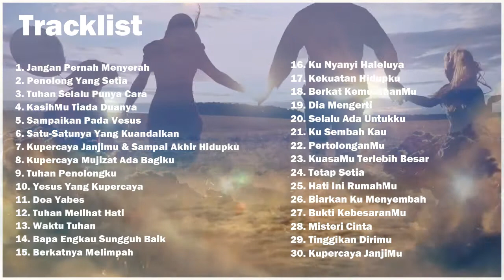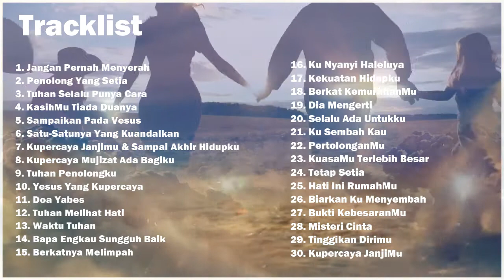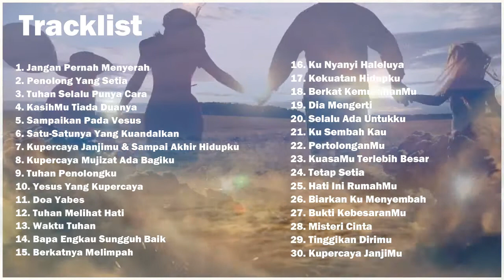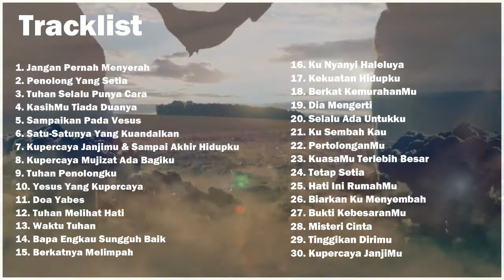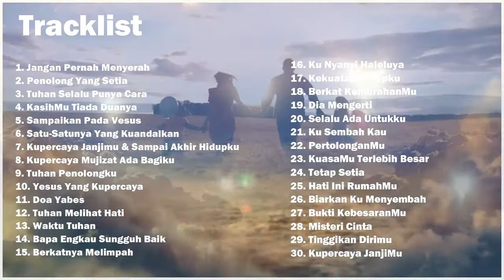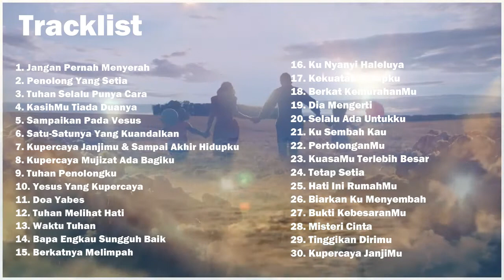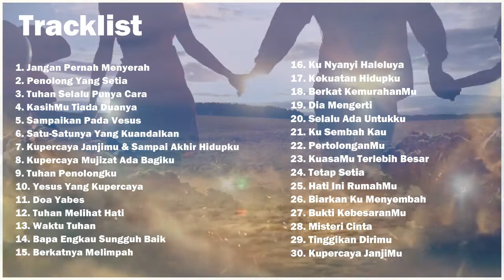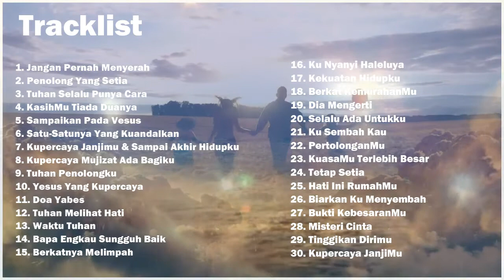Lagu Rohani Terbaru 2022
Tracklist :
1. Jangan Pernah Menyerah
2. Penolong Yang Setia
3. Tuhan Selalu Punya Cara
4. KasihMu Tiada Duanya
5. Sampaikan Pada Vesus
6. Satu-Satunya Yang Kuandalkan
7. Kupercaya Janjimu & Sampai Akhir Hidupku
8. Kupercaya Mujizat Ada Bagiku
9. Tuhan Penolongku
10. Yesus Yang Kupercaya
11. Doa Yabes
12. Tuhan Melihat Hati
13. Waktu Tuhan
14. Bapa Engkau Sungguh Baik
15. Berkatnya Melimpah
16. Ku Nyanyi Haleluya
17. Kekuatan Hidupku
18. Berkat KemurahanMu
19. Dia Mengerti
20. Selalu Ada Untukku
21. Ku Sembah Kau
22. PertolonganMu
23. KuasaMu Terlebih Besar
24. Tetap Setia
25. Hati Ini RumahMu
26. Biarkan Ku Menyembah
27. Bukti KebesaranMu
28. Misteri Cinta
29. Tinggikan Dirimu
30. Kupercaya JanjiMu